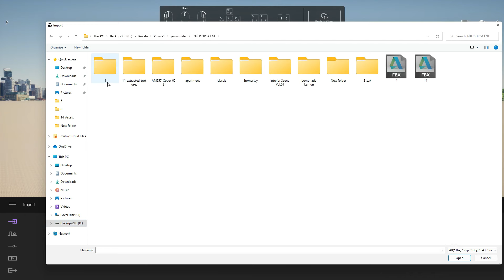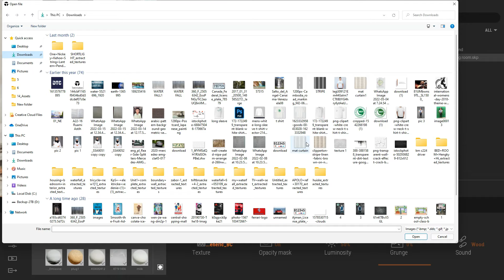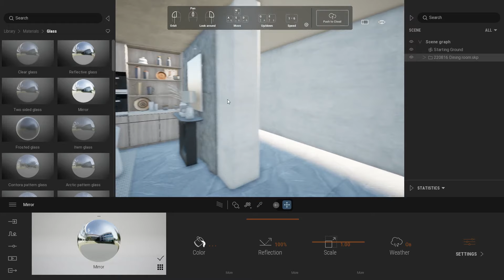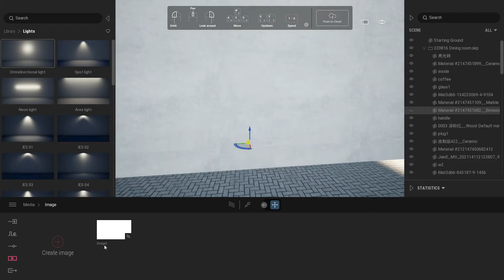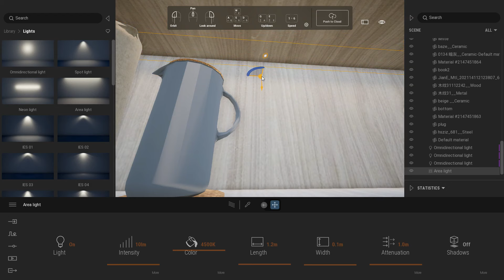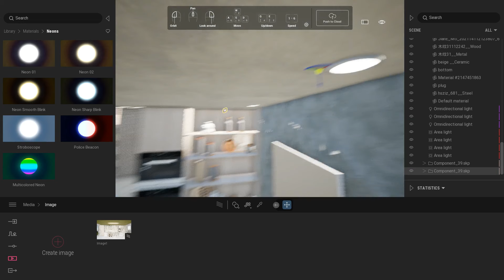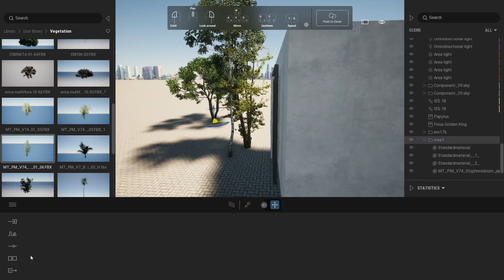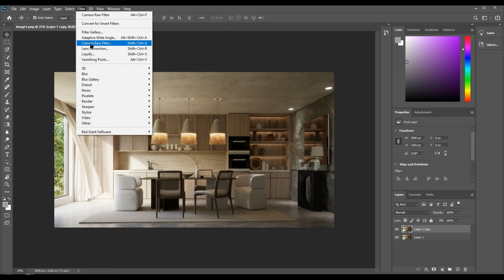TWINMOTION 2022.2 RENDERING TUTORIAL SERIES - 08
This is my 8th tutorial for Twinmotion 2022.2 rendering. DINING ROOM – SKETCHUP INTERIOR MODELS BY SU84. Here's the link for the 3d model